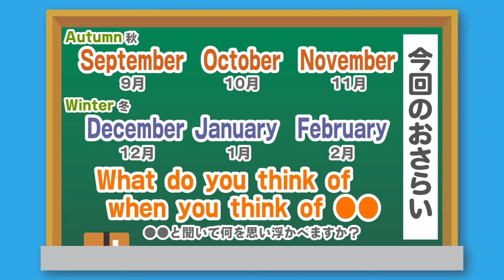ケーシー先生のゆかいな英会話 秋、冬と言えば、思い浮かぶことは何？ Thinking about Autumn and Winter (Casey's Comfy English)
Casey and Samary talk about Autumn and Winter, and the interesting things that remind them of those seasons. Join them and ask Marcus, Lera, and Shane "What do you think of when you think of ____?", and think of how you would answer, too! What reminds you of Autumn and Winter? Why?

ケーシー先生とシェーン先生が秋、冬のことを話します！その季節について何をおもいうかべるかな。。。？皆に聞きましょう！そしてあなたの答えを伝えてみよう！

Created in association with UFO Academy and Tannan Cable TV, Fukui, Japan, 2020